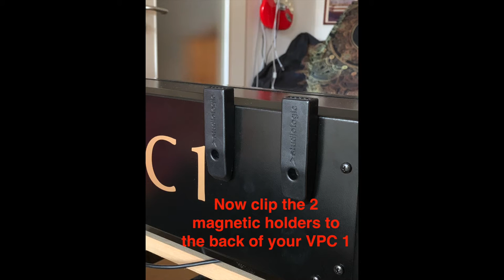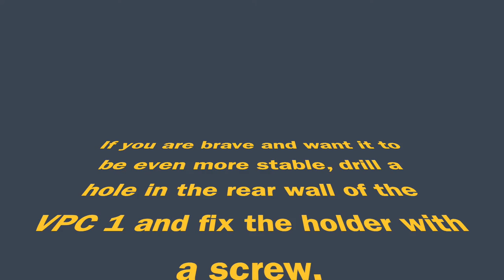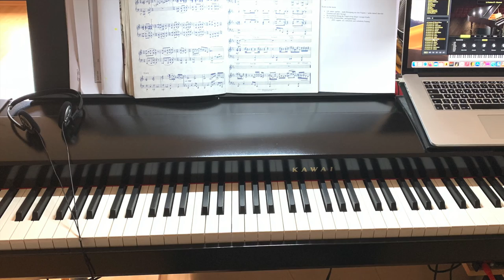Kawai VPC 1 with better sheet of music holder and computer plate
I changed my piano from Studiologic SL88 Studio to KAWAI VPC 1.

The Studiologic accessories are high quality because of full metall plate, rubber-shelf for the sheets, strong magnetic holders etc.. So I wanted to use them further on with my Kawai VPC 1 and started modifying the accessories. Actually it is not too difficult and everyone can do the same following the steps in this little video.

video-equipment: iPhone 10, Apple iMovie
audio-equipment: Studiologic SL88 Studio-Piano, Apple Mainstage 3 with Yamaha Grand-Plugin, file-editing with Audacity

For German people:
Sind Sie an Klavierspielen lernen interessiert ?
Seit einiger Zeit nehme ich (mit gesundem Halbwissen) an den Kursen von "Frei Klavier spielen" teil ... und bin sehr begeistert.
Ich hätte mir gewünscht, solche gut verständliche, praxis-orientierte Kurse hätte es schon vor 20 Jahren gegeben.